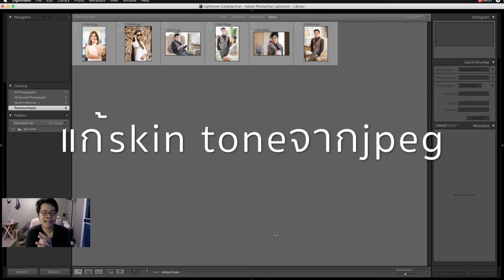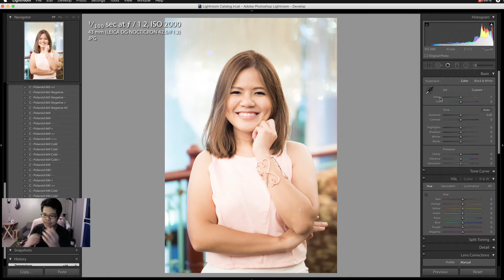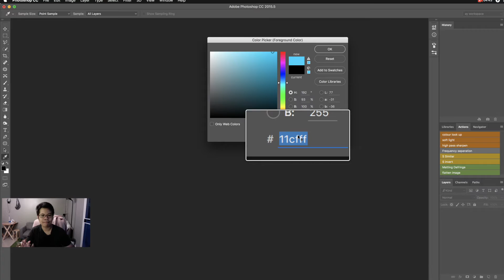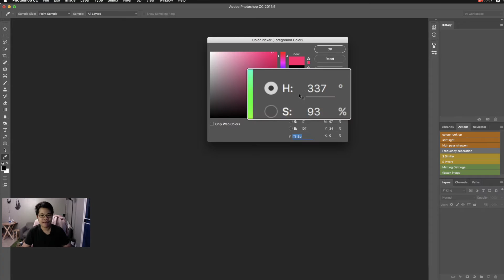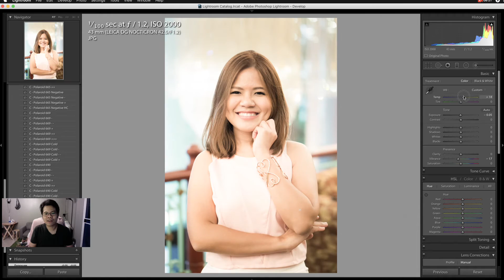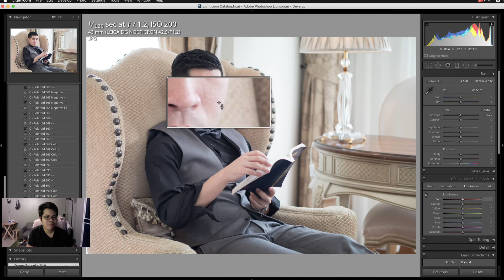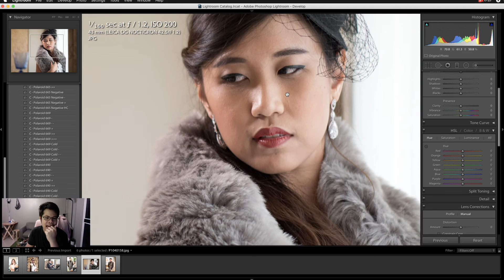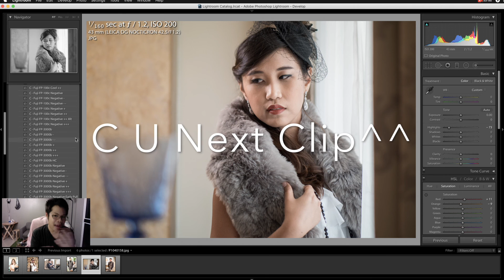ผลไม้classroom: เทคนิคแก้ "Skin tone"(สีผิว) จากไฟล์JPEG ด้วยLightroom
Phonlamai ผลไม้รีวิว